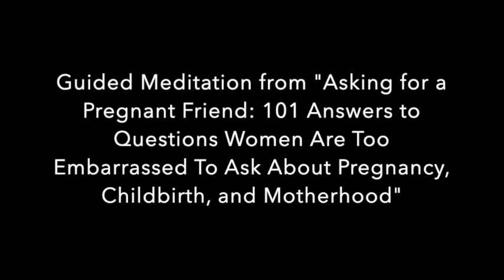Guided Meditation - Releasing Disappointment About Your Baby's Sex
Guided meditation from the book "Asking for a Pregnant Friend: 101 Answers to Questions Women Are Too Embarrassed to Ask about Pregnancy, Childbirth, and Motherhood."

To receive more support, get your copy of "Asking for a Pregnant Friend: 101 Answers to Questions Women Are Too Embarrassed to Ask about Pregnancy, Childbirth, and Motherhood"

And...

"Feng Shui Mommy: Creating Balance and Harmony for Blissful Pregnancy, Childbirth, and Motherhood"

Background music is A Pure Embrace by Christopher Lloyd Clarke. Licensed by Enlightened